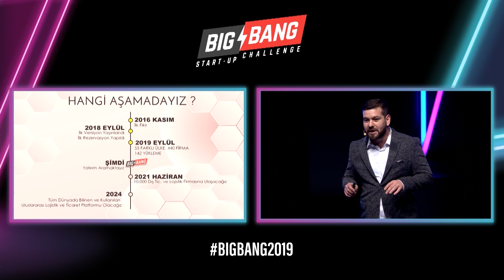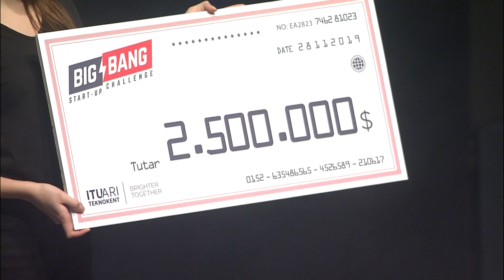Big Bang 2019'da Girişimcilere Dağıtılan Kaynak İkiye Katlandı!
Dünyanın girişimcilere en fazla kaynak sağlanan etkinliği ‘Big Bang Start-up Challenge’ bu yıl yeni bir rekora imza attı. Big Bang’te sahneye çıkmaya hak kazanan 20 finalist ve fuayede yer alan bazı yarı finalist gruplar ile ikinci tur yatırımlarını alan İTÜ Çekirdek girişimleriyle birlikte 52 milyon TL’lik ödül, nakit ve yatırıma ulaşılarak; bir önceki yıl dağıtılan kaynak ikiye katlandı.